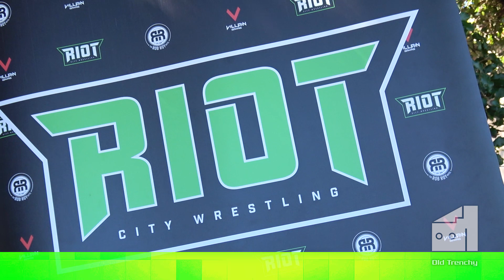RCW SUPERCLASH V at Gluttony - Adelaide Fringe | Old Trenchy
Back at Gluttony, Riot City Wrestling returns with the spectacle with SUPERCLASH V at the 2023 Adelaide Fringe.

I didn't think I'd be able to get out to the festival this year with everything that's been going on lately. But a last-minute change of plans allowed for it and so I took my camera with me as it had been quite a while since I'd seen folks hit each other.

If you enjoyed this video then please consider supporting my work and contribute to my tip jar